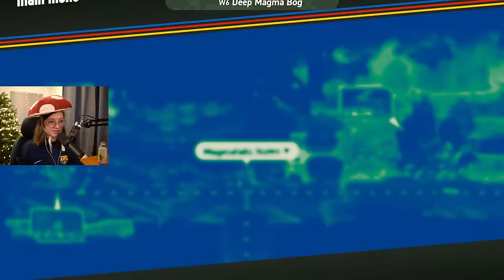Let's Play Super Mario Bros. Wonder!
Welcome to the live stream, today I'm gonna be playing some more Super Mario Bros. Wonder! Let's turn into an elephant or something I dunno 🐘 I've played thousands of hours of Mario but I didn't watch the trailers lol

Chat Rules
1. I’d like to stress that repeatedly spamming suggestions, comments, or questions is not allowed. I’m reading all the chats so if something catches my eye I’ll say it out loud, but if you spam repeatedly I’m gonna ignore the suggestion (even if it’s really good). My lovely mods don’t deserve to deal with that and it makes it less fun for everyone else.
2. Hate-speech, slurs, threats, harassment, or any other kinds of disrespectful speech directed toward others won't be tolerated. Please respect others 🙂
3. Please keep the chat PG-13 and don't discuss any inappropriate topics; we've got people of all ages in the community and I'd like for everyone to be included and comfortable!
4. No links or self-promotion in the chat please.
5. Have a good time! 💥